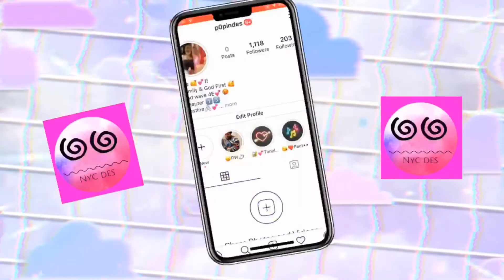Awesome hair routine//Curly Natural hair 💘!!